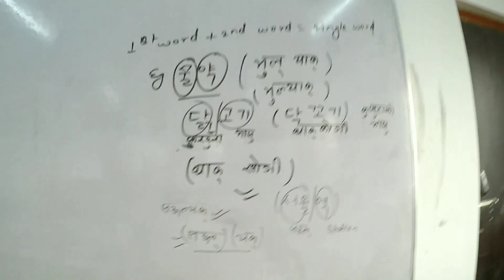Morning time at Jukhum || Off Rode Ride || korean class [ 한극말] || 1lakha kanda